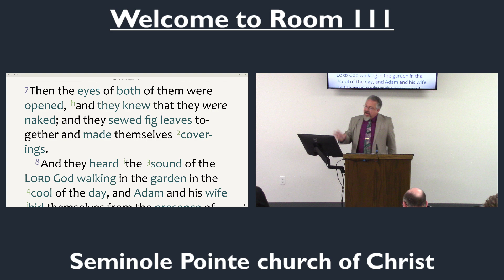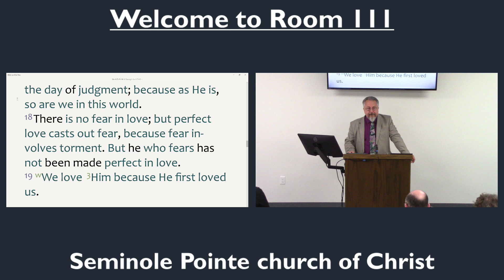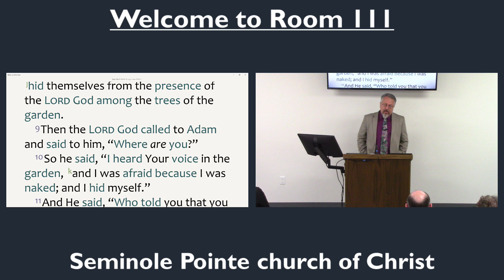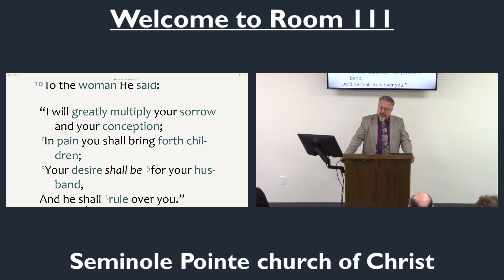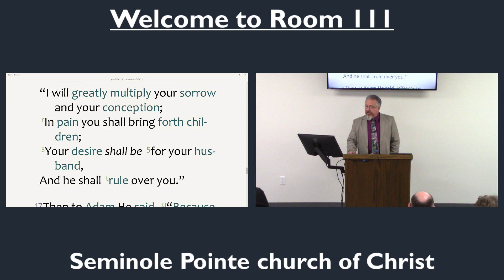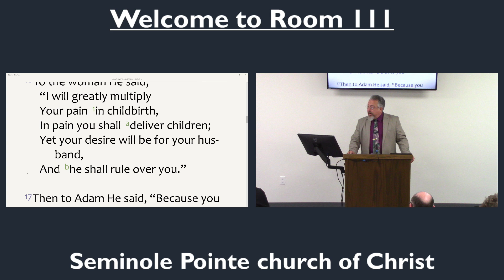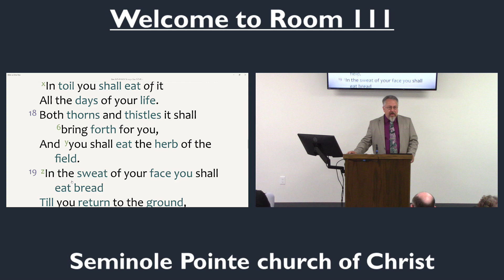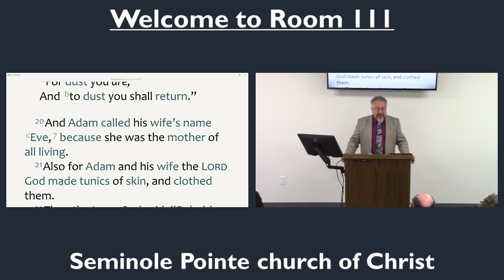Foundation Building Study - Duvall - Episode 04 - 08/04/24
In this new study, we are looking at important Bible subjects that help firm up and strengthen a Christian's spiritual foundation. In this study, we continued lesson two, Man and Sin.